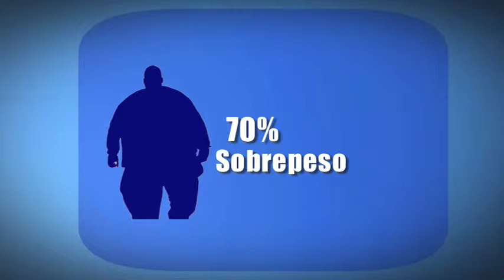EU ONU ENFERMEDADES CESPEDES